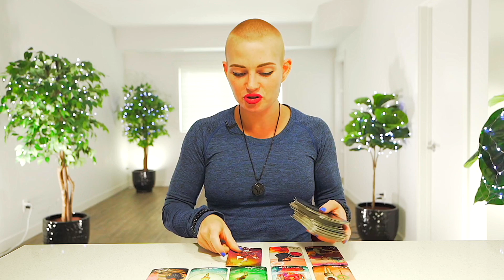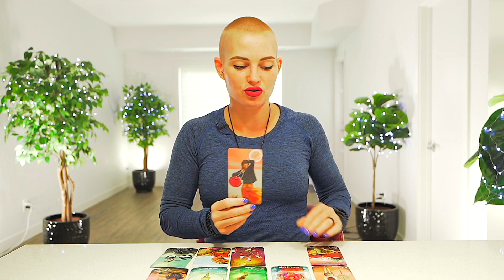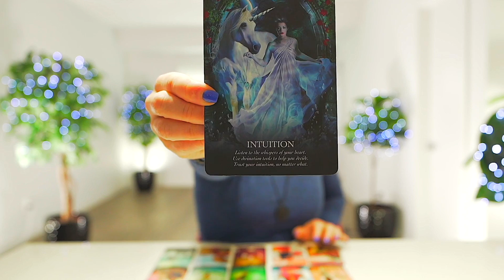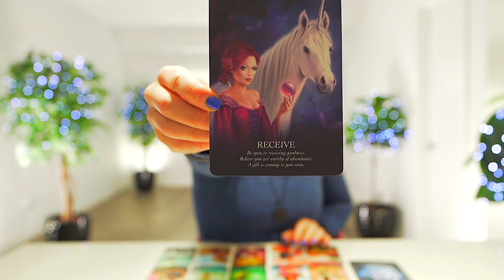ARIES — YOUR WHOLE LIFE IS CHANGING! — THIS ONE THING EXPLAINS EVERYTHING! — ARIES OCTOBER 2022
💎 JEWELRY